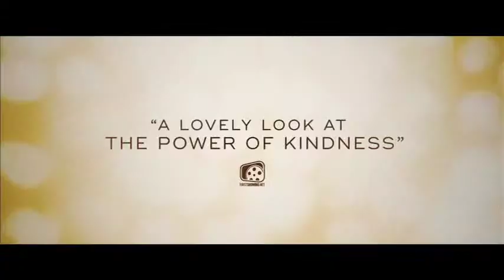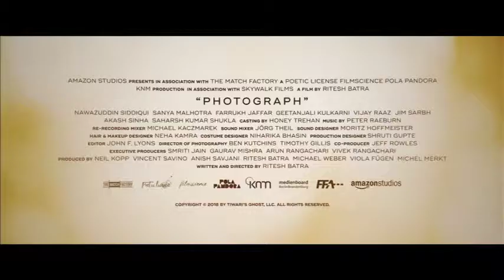Photograph (2019) Official Trailer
A struggling Mumbai street photographer pressured to marry by his grandmother convinces a shy stranger to pose as his fiancée during a family visit. Despite vast cultural differences, the pair develops a surprising connection that challenges their worldviews in a wistful and funny romance from Ritesh Batra (The Lunchbox).

In Theatres May 17th, 2019